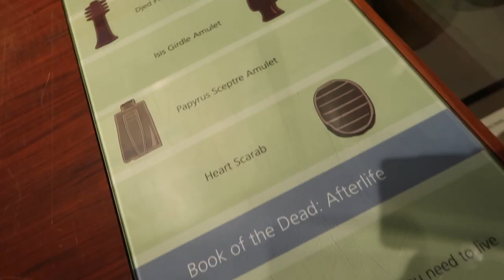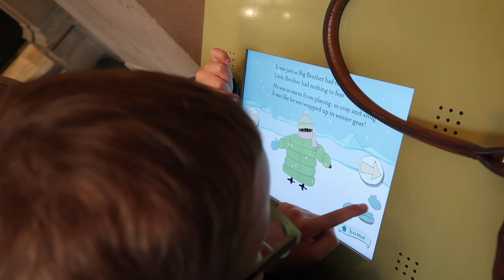FUN IN GLASGOW!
Today join us for a a weekend vlog, see what we get up to on a sunday!

Here are some links to some things we have been using and you might see in our vlogs! We get asked quite often where to buy these, so - ta da!

Pressure King Pro

Reusable Steel Straws

TV Unit

Our Camera